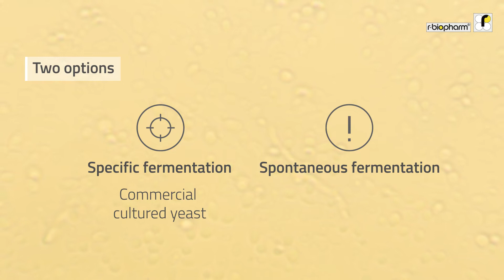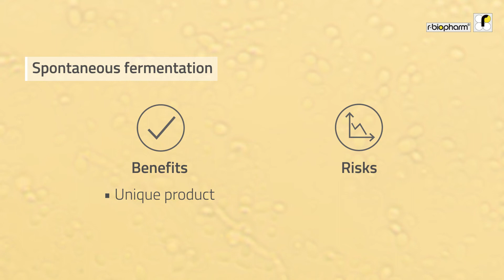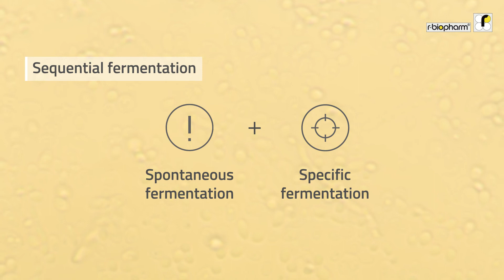Spontaneous fermentation in wine making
Spontaneous fermentation in wine making is a widely used method. The wild yeast used in this process has not only advantages, but also carries some risks. Ronald Niemeijer tells you more about this topic.